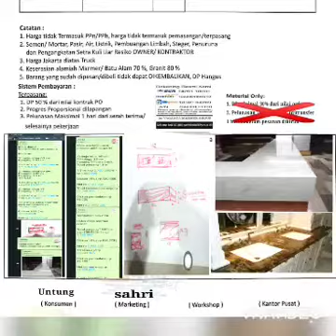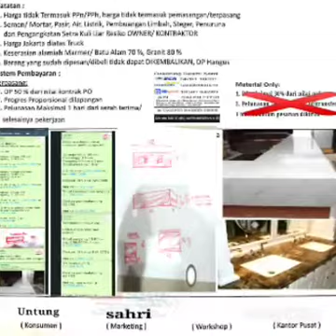Top kitchen & Island marmer coklat SPANYOL marmer Dark Emperador 📲 Hub SAHRI WA 087873189809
Order Pak Untung
Greenvilla
Jakarta Barat

Top kitchen marmer coklat import
Marmer Dark Emperador

Juga dapat diaplikasikan ke lantai dinding tangga dll

Bagi yg ingin memesan silahkan Hubungi marketing2 kami :

Sahri
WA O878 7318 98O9